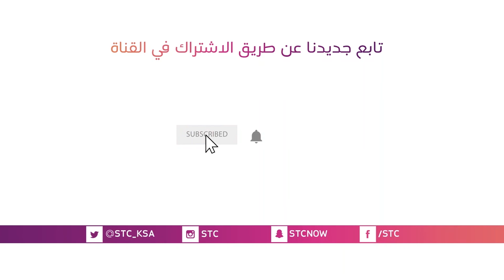STC - أهم ألعاب شهر فبراير 2019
جمعنا لكم اهم العاب شهر فبراير 2019  الرهيب .. شاركونا وش اكثر لعبه متحمسين لها.